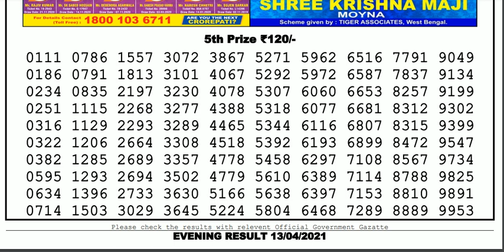Lottery Sambad Lottery Live 08.00pm 13.04.21 Nagaland State Lottery Result gdn